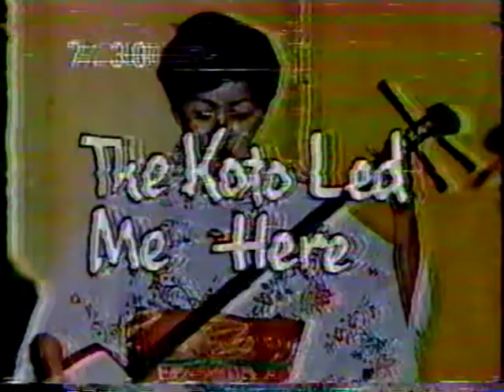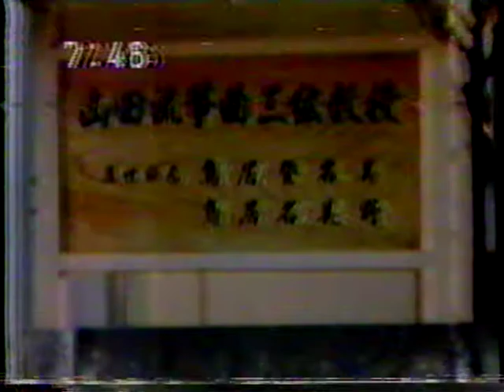The Koto Led Me Here Lynn Wakabayashi 小林ひろみ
NHK英語会話Ⅲ　小林ひろみ　ケンマクドナルド　1983
Lynn Wakabayashi